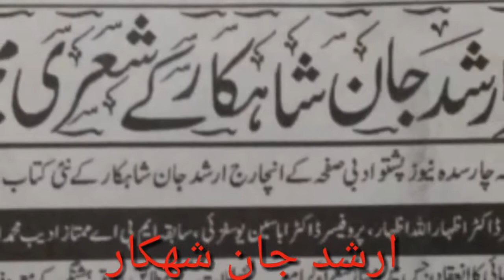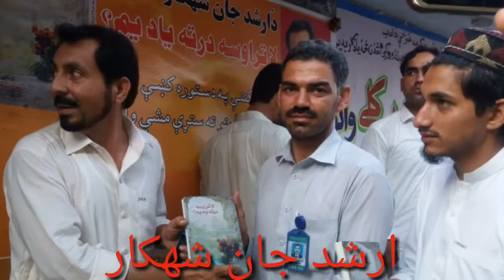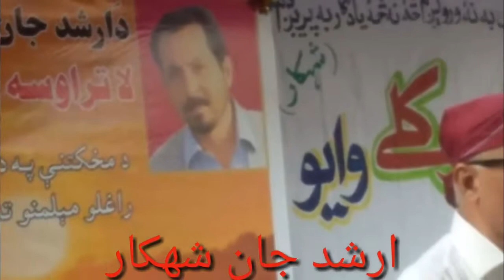La tar osa darta yad yem . mahkatana ARSHAD JAN SHAHKAR